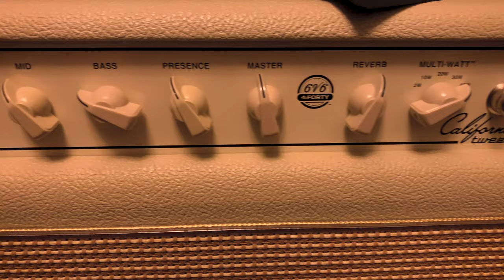Robert Russell: My New Mesa California Tweed Amp, and a Ramones Cover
This is just an update on what I'm up to. I've got a beautiful new amp called California Tweed, and I just used it to record one of my favorite songs. My new cover of "We Want The Airwaves" by The Ramones should be available in August. As usual, it's got a punk swing, or rockabilly style to it.
That's what I like to do.